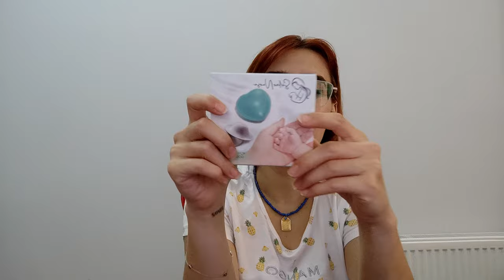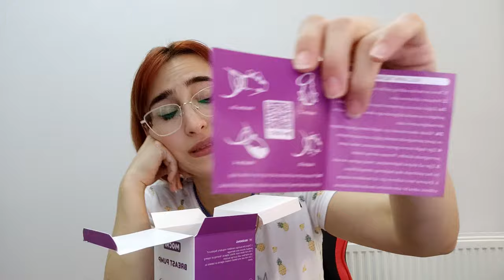EMZİRME SÜRECİNDE KULLANDIĞIM ÜRÜNLER | Chicco Göğüs Kalkanı, Mochi Pompa, Silvernurse Gümüş Kapak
Selam!

Bu haftaki videoda emzirme sürecinde kullandığım birçok ürünü, memnun kaldığım ve kalmadığım tarafları ile kullanım şekillerini de anlatarak açıklamaya çalıştım. Özellikle Mochi Göğüs Pompasının kullanımını anlattığım bölümü izlemenizi tavsiye ederim. Umarım beğenirsiniz! Sevgiler.

**Lütfen doktorunuza danışmadan herhangi bir krem ya da ilaç kullanmayın.**

Ürünleri aşağıdaki linkten bulabilirsiniz.

Direkt ilgilendiğiniz ürünü izlemek isterseniz:

Fito Krem: 01:30
Garmastan Pomat: 03:57
Göğüs Pedi: 05:43
SilverNurse Gümüş Kapak: 07:26
Chicco Göğüs Kalkanı: 10:59
Mochi Göğüs Pompası: 13:30
Milkway Süt Saklama Poşeti: 20:58
Lansinoh Süt Saklama Poşeti: 21:45